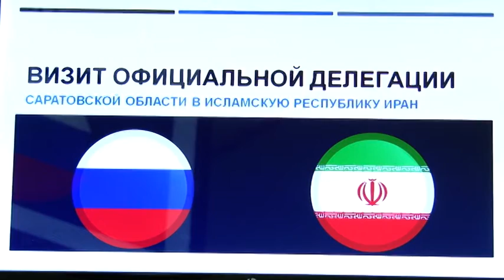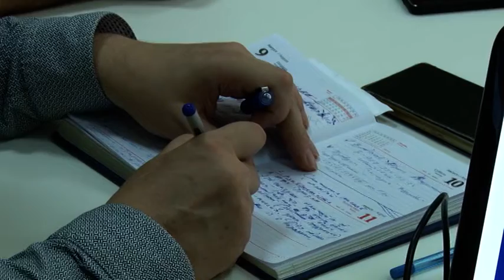В ТПП области обсудили итоги бизнес-миссии в Иран